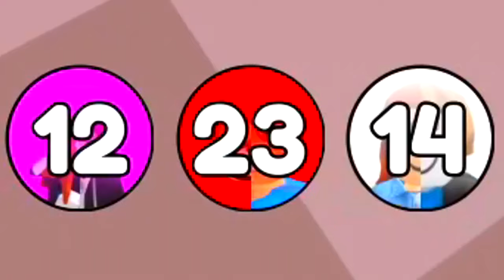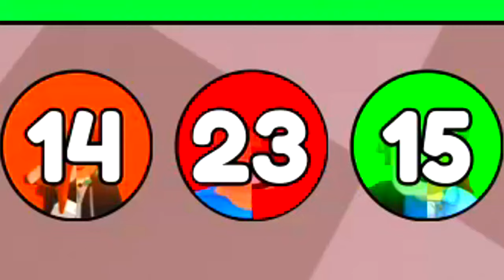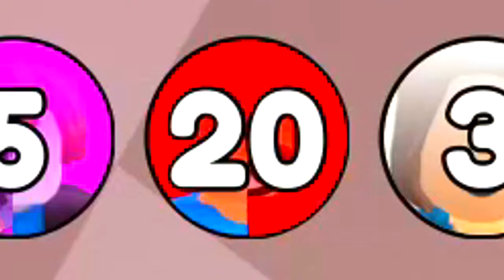KDO UDĚLÁ RYCHLEJI PIZZU..?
⏬ DŮLEŽITÉ ODKAZY ⏬